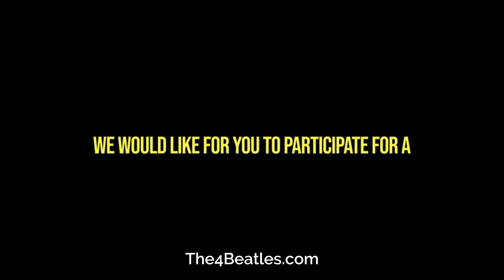"If I Fell": A Beatles Timeline Moment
IF I Fell

Written primarily by John Lennon, If I Fell, was recorded on February 27th 1964, and first released from the soundtrack for the film, A Hard Day’s Night. It was first released in the United States on June 26th 1964, and then two weeks later in the UK. John Lennon had said that it was his first attempt to write a ballad, and it demonstrated he could write a real sentimental song back then.

There is an early demo version from Lennon, that was recorded in early 1964, it was just Lennon alone on acoustic guitar. It did not include the finished introduction, and has a different ending. The remainder of the song uses a two-part harmony, with Lennon singing the lower harmony, while Paul McCartney sings the higher one, while featuring Lennon's complex chord changes.

Whether in concert, or in the studio, much of the time both Lennon and McCartney shared a single microphone, to gain their effective harmonies. They were inspired to develop this close vocal style, by watching and listening to the powerful singing synchronizations, of the Everly Brothers.

Thank you for sharing this Beatles Timeline Moment about the song "If I Fell." It's fascinating to learn about the early demo version and the harmonies between John Lennon and Paul McCartney. The influence of the Everly Brothers on their vocal style is also an interesting detail.

I'm glad to hear about your website, The4Beatles.com, where Beatles fans can participate in discussions and share their thoughts and memories. It sounds like a great resource for Beatles enthusiasts.